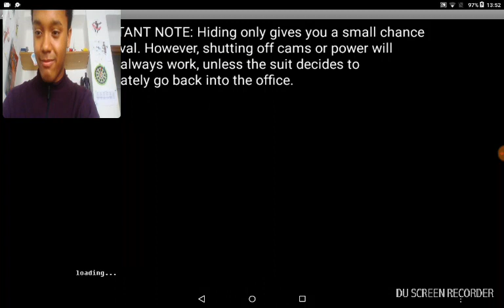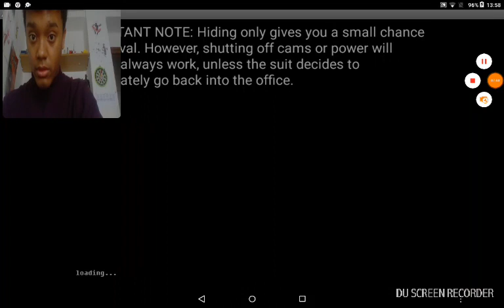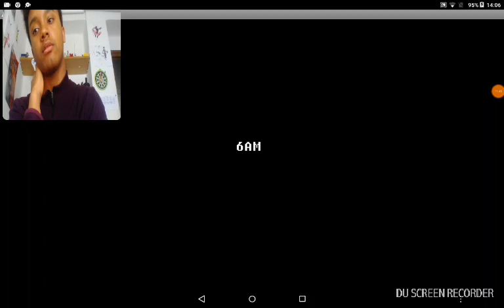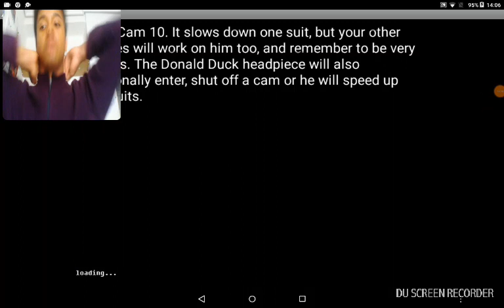Pesadillas antes de disney. Abandoned discovery island. Link de descarga abajo👇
Lol

Diversión y alegria😆😂😂😂😁😁😁😀😏